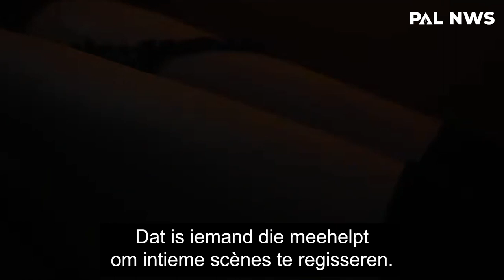Het Geheugenspel - interview met regisseur Jan Verheyen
‘Het Geheugenspel’ is de verfilming van het boek ‘The Memory Game’ (1997). Dat is de bestseller en het debuut van het bekende Britse schrijverskoppel Nicci French, namelijk Nicci Gerrard en Sean French. Nooit eerder werd een bioscoopverfilming gemaakt van een van hun boeken. Het  is de derde film die Jan Verheyen coregisseert met zijn vrouw Lien Willaert.
Lees ons interview en onze recensie nu op palnws.be en in ’t Pallieterke.